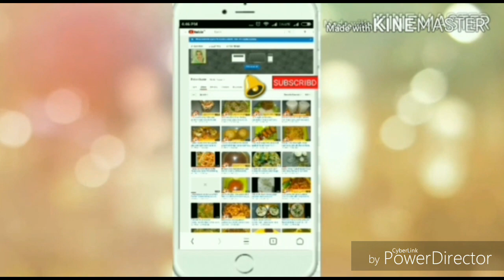ऐसे पेडे आपने नही खाये होगे दुधपाउडर पेडे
2typesmilkpade Ratankuvar ऐसे पेडे आपने नहीं खाये होगे दुधपाउडर पेडे
Ingredients
Milk powder 1 cup
Ghee 4tbsp
Condensed milk 1/2 cup
Yellow food colour 1 punch
Cardamom 3
Dry fruits
 Homemade Condensed milk Recipe